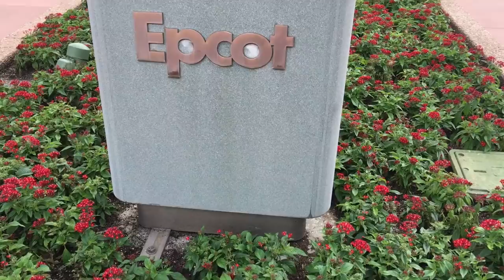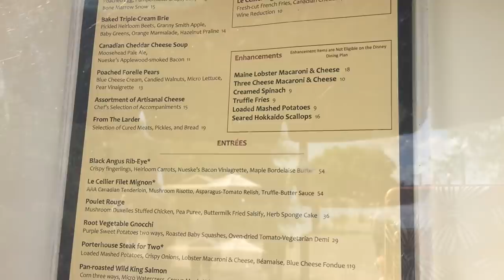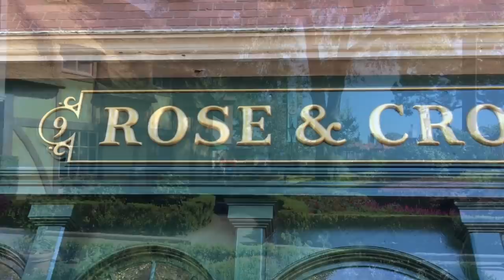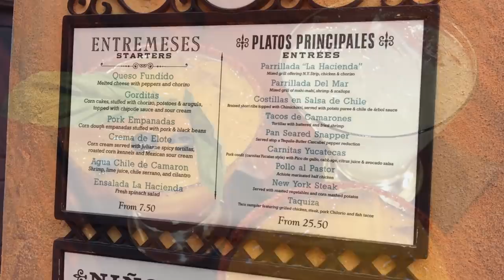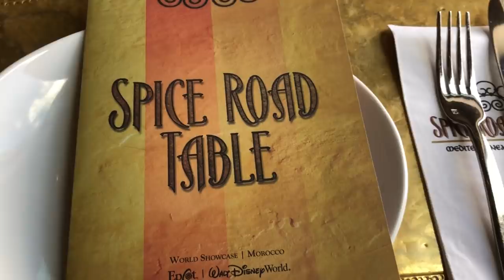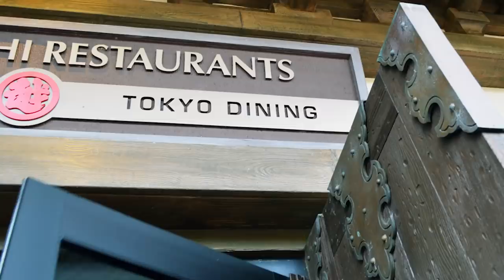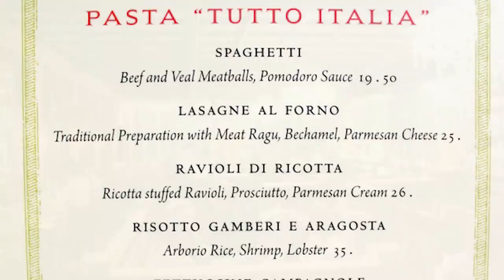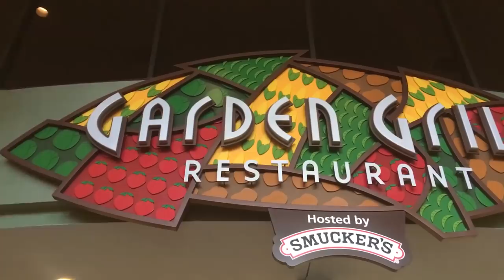BEST TO WORST: Epcot Table-Service Restaurants RANKED!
OK, y'all! It's finally time to do this ranking! I've taken my time since it's just SO hard to rank such different dining locations when you have to take experience, characters, food quality, service, price, and more into consideration, so be sure to let us know in the comments what you think and what your experiences have been at these restaurants!

You might be surprised by a couple of these rankings, too...so take a look!